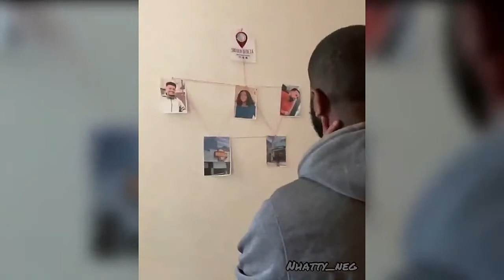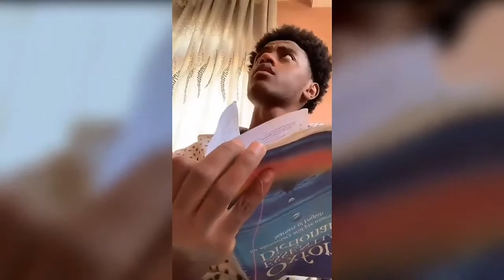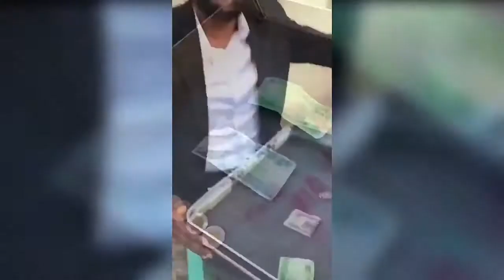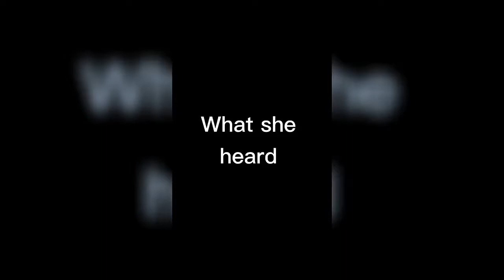የቲክ ቶክ አስቂኝ ስብስብ funny collection